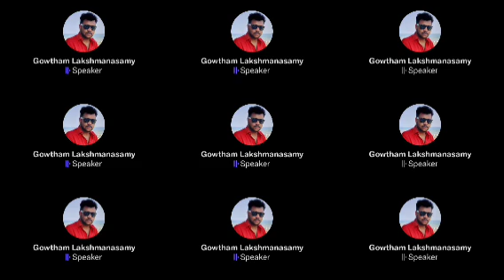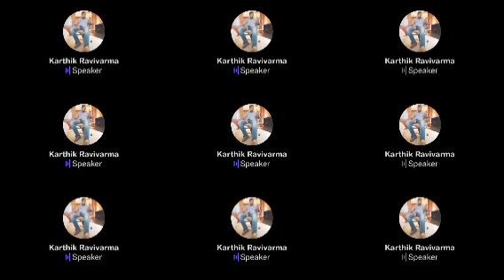வாம்மா மின்னல், மாப்பிள Karthik Ravivarma வந்திருக்காக | Prashanth twitter time pass space